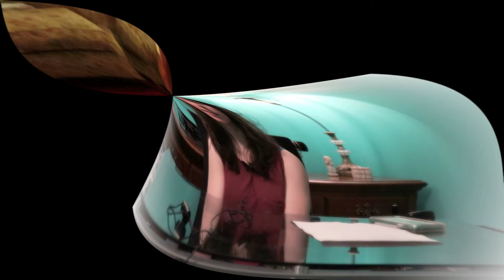Car shopping part 2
Today’s video is my tips for shopping for a handicap accessible van, and what I considered when you’re buying these vehicles.